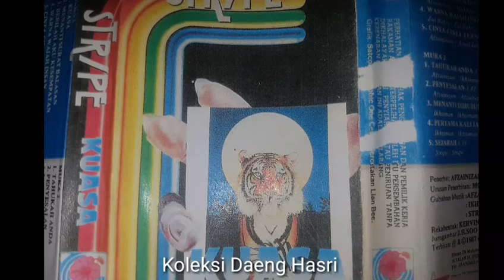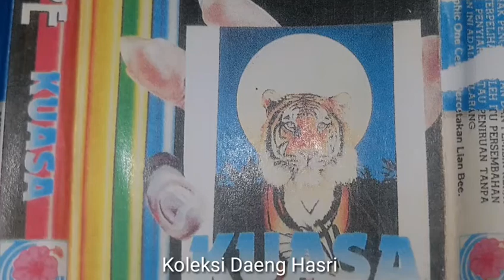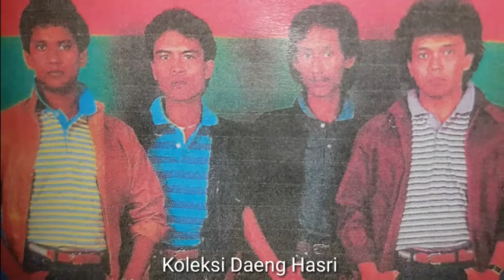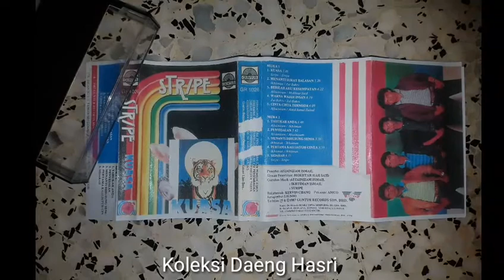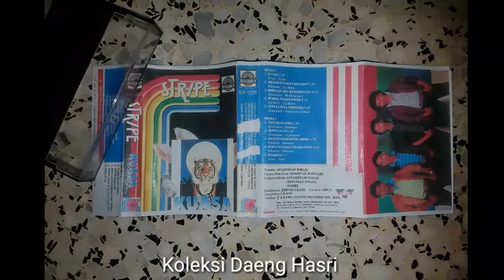Stripe - Pertama Kali Jatuh Cinta (1987)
Muat naik sempena bulan kemerdekaan. Stripe adalah sebuah kumpulan rock / heavy metal dari Kajang, Selangor dengan imej yang unik di mana ahli2nya mengenakan baju belang2, mereka sebenarnya pegawai Maybank jadi sebab tu sentiasa ada gambar harimau di gambar promosi2 mereka. Kover album serta stiker kaset nya menampilkan jalur gemilang tapi disebabkan kasetnya dah hilang jadi hanya dapat tayang kover je la dalam video. Album ini diterbitkan oleh Afzainizam dan Guntur Rekords sambil diedarkan oleh SCS (Suara Cipta Sempurna) rekords. Walaupun sebuah kumpulan rock / heavy metal namun dalam album ini sebenarnya hanya mempunyai dua lagu berentak heavy metal iaitu Kuasa dan Sejarah, di mana kedua2nya lagu ini adalah ciptaan Stripe sendiri. Selebih 8 lagu lain lebih ke arah pop 80an, di mana kebanyakkannya adalah ciptaan komposer Afzainizam dan Ikhtiman.

Kumpulan Stripe masih aktif harini dan masih menampilkan ahli2 pegawai Maybank. Kumpulan ini boleh dikatakan kumpulan muzik kebanggaan Maybank dan menjadi simbol muzikal Maybank.

STRIPE - KUASA (1987)
01. Kuasa
02. Menanti Surat Balasan
03. Berilah Aku Kesempatan
04. Warna Wajah Insan
05. Cinta-Cinta Ternoda
06. Tahukah Anda
07. Penyesalan
08. Menanti Dihujung Senja
09. Pertama Kali Jatuh Cinta
10. Sejarah